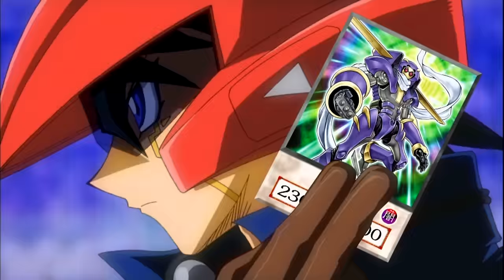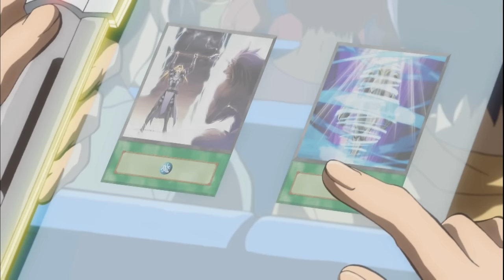Yu-Gi-Oh1 5D's- Season 1 Episode 01- On Your Mark, Get Set, DUEL!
Hoping to save his friends from the clutches of Sector Security, Yusei Fudo challenges his old nemesis Officer Trudge to a Turbo Duel!